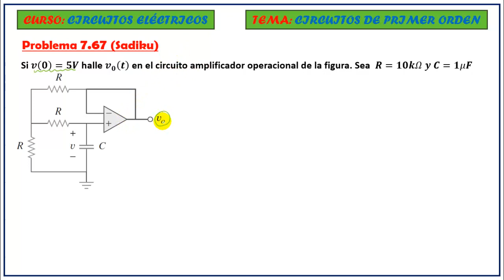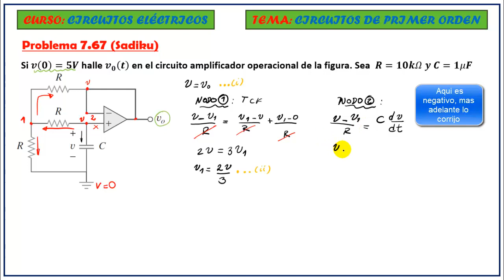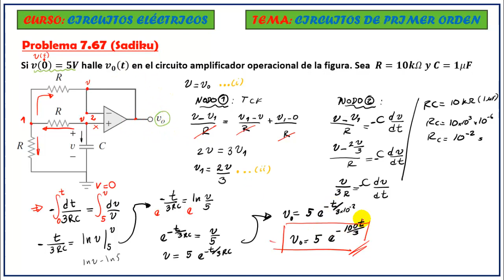CIRCUITOS DE PRIMER ORDEN CON AMPLIFICADORES OPERACIONALES - Problema 7.67 Sadiku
📌 PROBLEMA  7.22. - Si 𝒗(𝟎)=𝟓𝑽 halle 𝒗_𝟎 (𝒕) en el circuito amplificador operacional de la figura. Sea  𝑹=𝟏𝟎𝒌𝛺 𝒚 𝑪=𝟏𝜇𝑭

📚 Capitulo N° 7 Del libro de Sadiku 5ta edición - CIRCUITOS DE PRIMER ORDEN

Tomando como referencias los libros de:
- Fundamentos de los Circuitos Eléctricos - 5ta edición